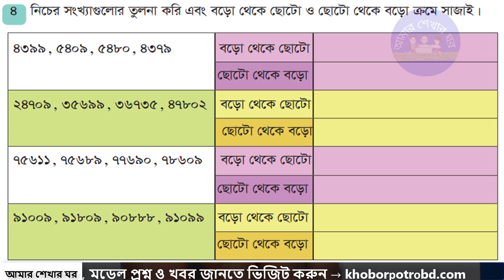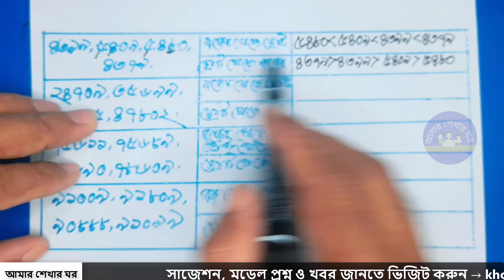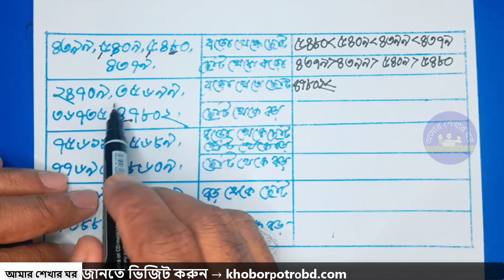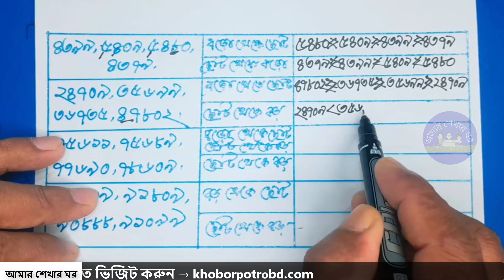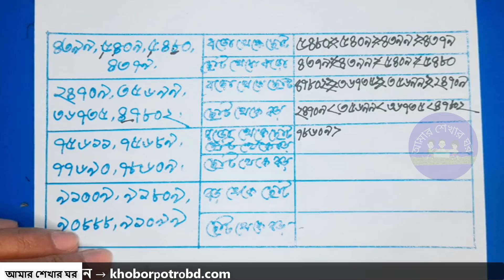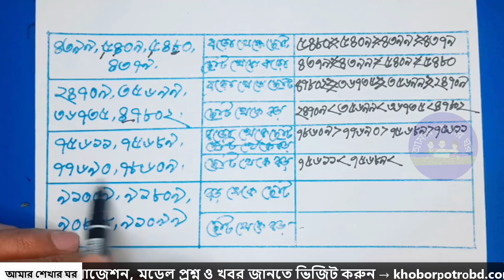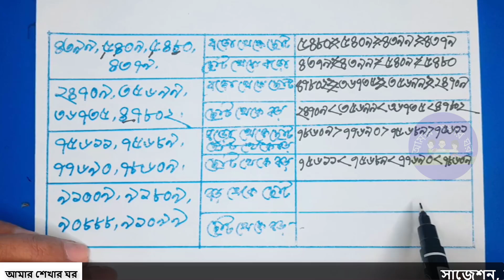৩য় শ্রেণির গণিত সমাধান ২০২৪ সংখ্যার তুলনা ১ম অধায় ১২ নং পৃষ্ঠা | Class 3 gonit somadhan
৩য় শ্রেণির সংখ্যার তুলনা আলোচনায় আজকে সংখ্যার ছোট থেকে বড়ো এবং বড়ো থেকে ছোটো যা গণিত বইয়ের ১২ নং পৃষ্ঠায় আলোচনা করা হয়েছে।